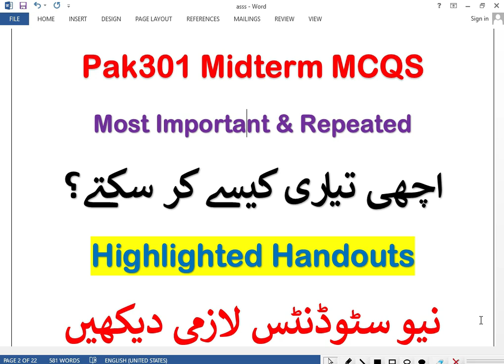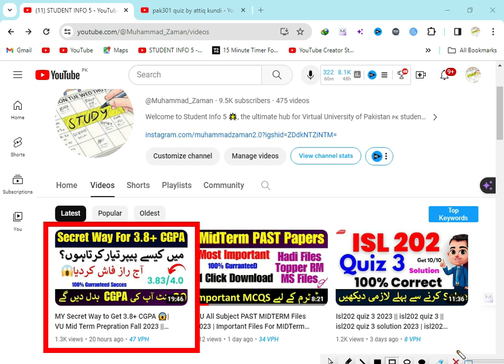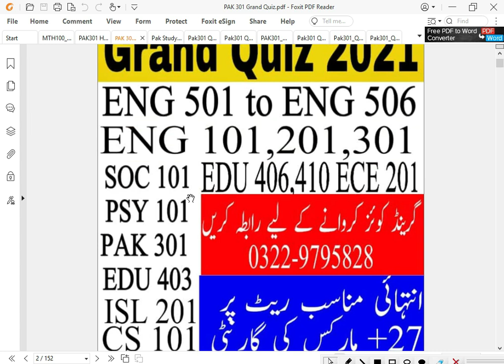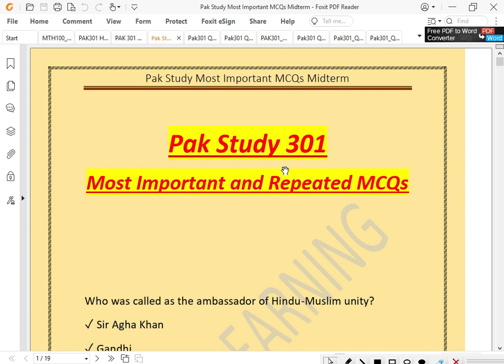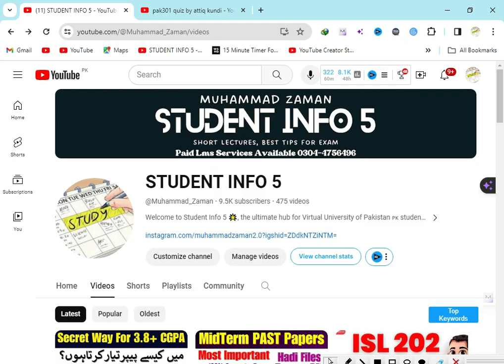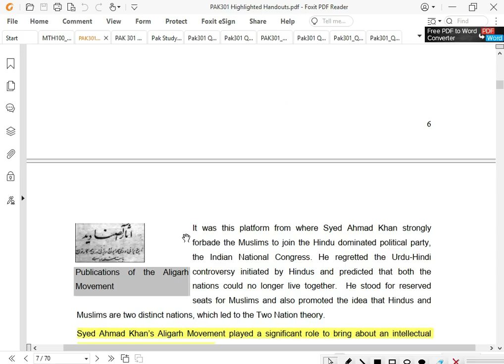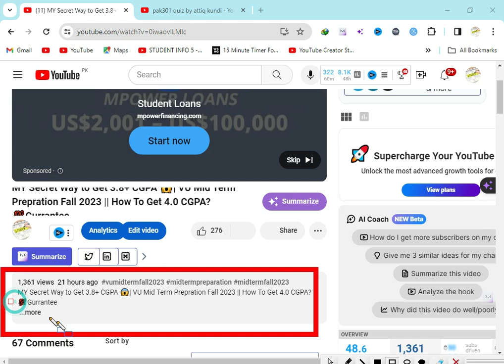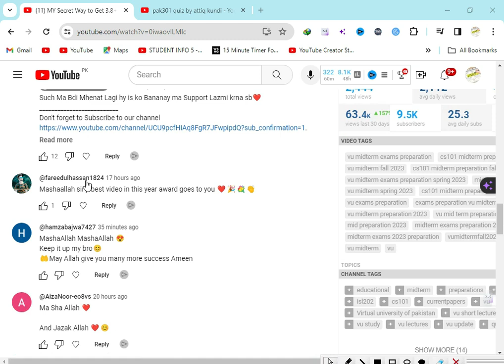Pak301 Midterm Preparation fall 2023 | 💯IMPORTANT & Repeated MCQS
Pak301 Midterm Preparation fall 2023 | 💯IMPORTANT & Repeated MCQS | Pak301 Midterm preparation

Don't miss out, watch now for the ultimate midterm preparation tips and tricks. Let's secure that 4.0 CGPA together!

✅Pak301 Quiz 1 & 2 Important MEGA File By Muhammad Zaman

✅Pak301 Grand Quiz Important MEGA  File By Muhammad Zaman

✅MY Secret Way to Get 3.8+ CGPA 😱| VU Mid Term Prepration Fall 2023 || How To Get 4.0 CGPA?💯Gurrantee

pak 301,pak 301 mid term preparation,pak 301 Vu paper,pak 301 paper 2023,pak 301 mid term Vu exams,pak 301 preparation 2023
pak301,pak301 quiz,pak301 mod term preparation,pak301 mid term preparation 2022,pak301 past papers,pak301 short Lectures,pak301 vu,pak301 virtual university,pak301 mid term,pak301 solved papers,pak301 virtual university of Pakistan,what is Ideology,what is Ideology of Pakistan,what is two nation theory,write note on urdu Hindi controversy
Pak301 Midterm Preparation | Pak301 Midterm Mcqs
PAK - 301 | MID TERM EXAM PREPARATION| PAK 301 Preparation 2023 | Vu Exams 2023
PAK301 MID Term | A Special Video to Pass Pakistan Studies | 50 MCQs with Key | Part - 1
Pak301 Short Lecture 01 | Mid Term Preparation | Pak301 Concept | Pak301 All Questions and MCQs | VU